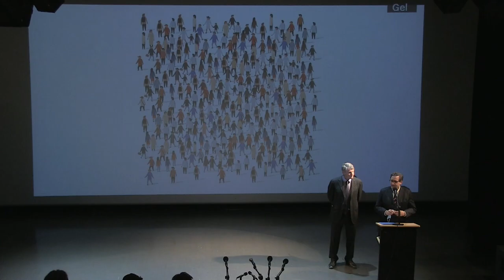Conférence - « Laïcité : enjeux et controverses » - par Vincent Peillon - 14/10/2021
Dans le cadre du temps de commémoration qu’elle consacre à l’assassinat de Samuel Paty, l’École alsacienne a eu le plaisir de recevoir Vincent Peillon pour une conférence consacrée à la laïcité, le jeudi 14 octobre 2021. Vincent Peillon y aborde notamment les origines de la laïcité (Ferry, Buisson, Jaurès).

hilosophe, ancien ministre de l’Education nationale (de 2012 à 2014), ancien parlementaire national et européen, Vincent Peillon vient de publier un ouvrage consacré à la laïcité : Une théologie laïque, PUF, 2021. Il a inauguré, le 21 novembre 2014, les nouveaux bâtiments de l’École alsacienne